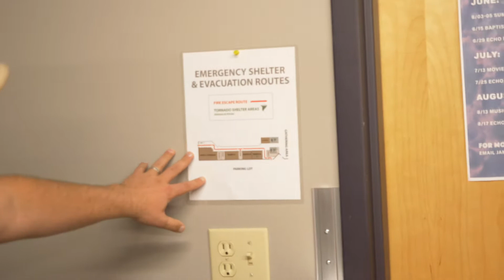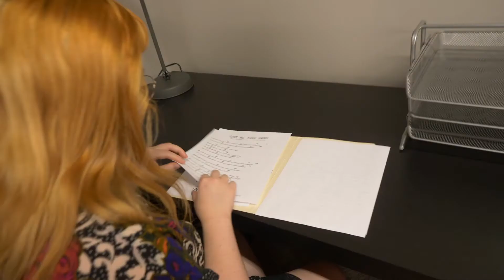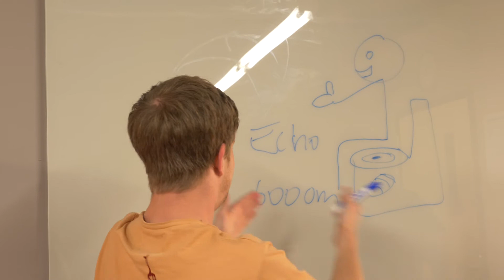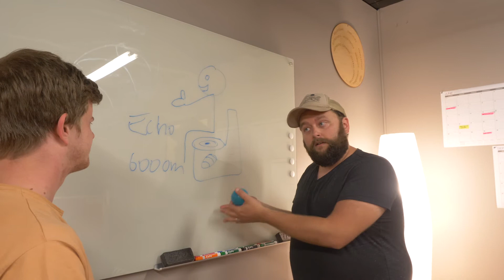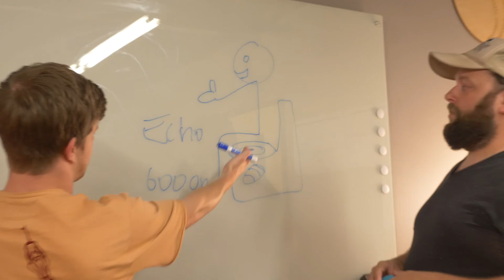The Church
Danny hires new recruits Josh and Emily to the Echo staff. Was this a total mistake?